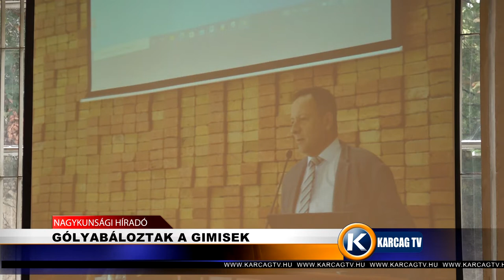Gólyabáloztak a gimisek karcagtv